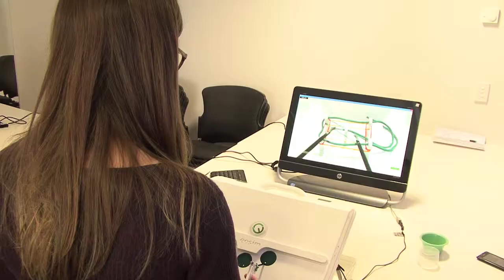Medical careers in Gippsland | Gippsland Regional Training Hub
Here's an overview of the opportunities for a rewarding medical career in Gippsland